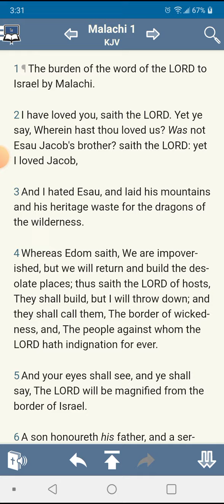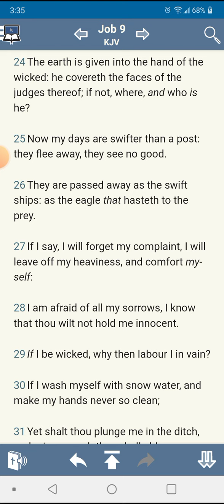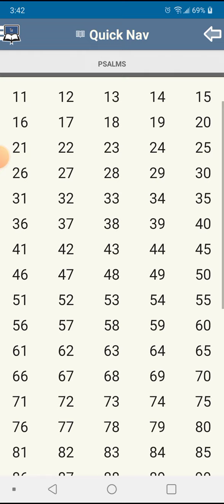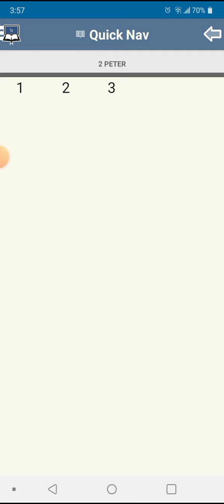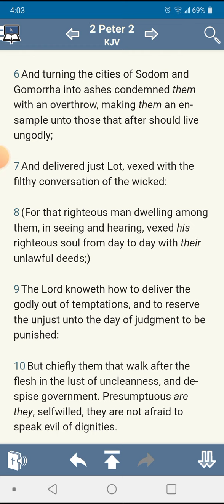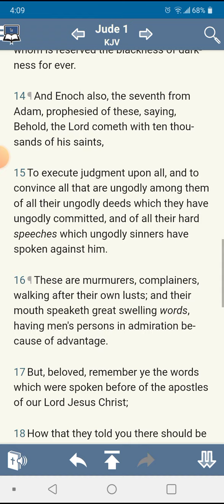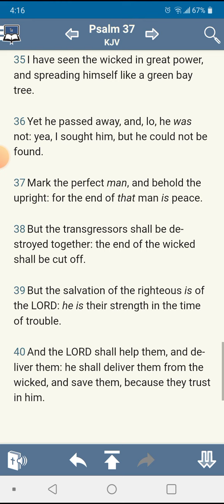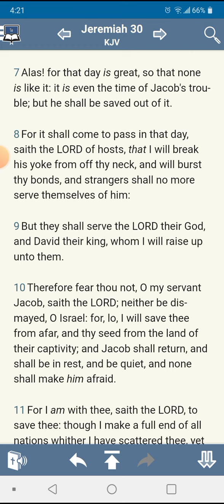walk not in the counsel of the ungodly